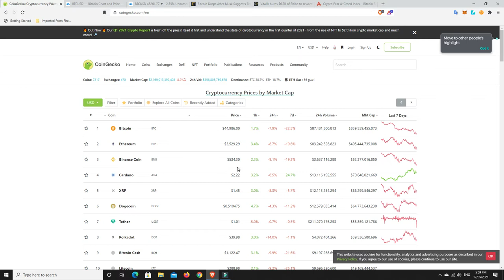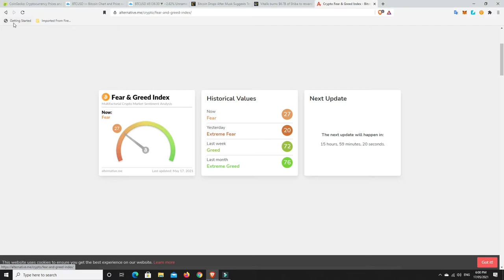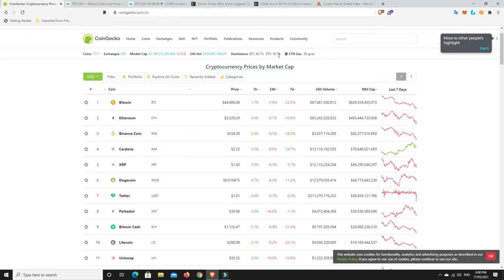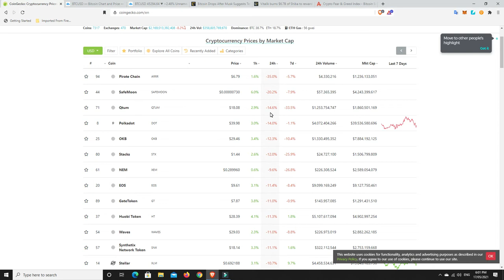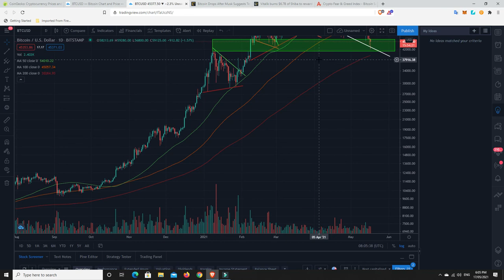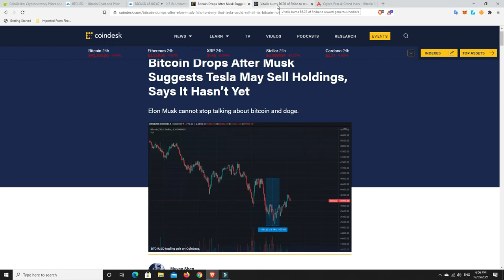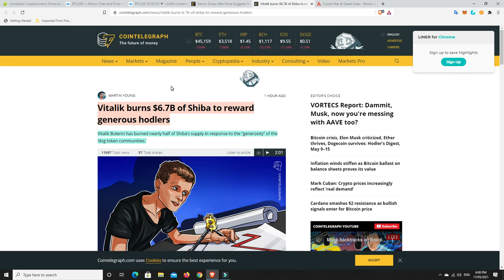Tesla dumping Bitcoin? Do you have the fortitude to buy a massive dip, even if it goes lower again?